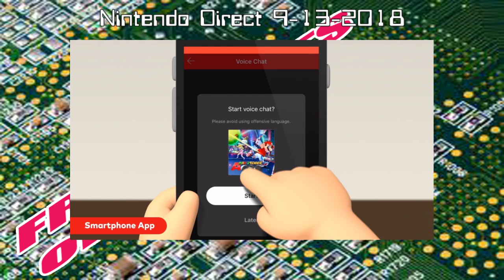Fragments of Silicon Watches And Reacts To The September Nintendo Direct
Fragments of Silicon chases the wave but adding to the pile of Direct Reaction videos.